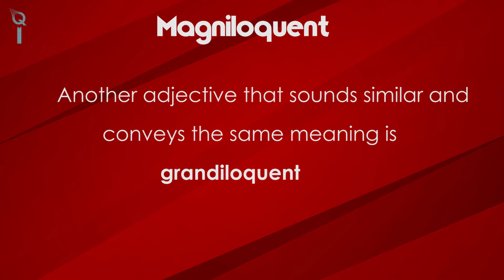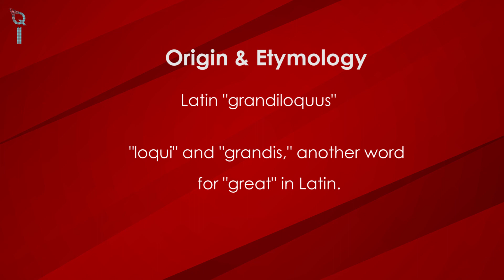Word of the Day #35 - Magniloquent